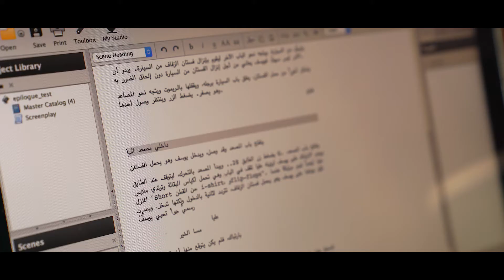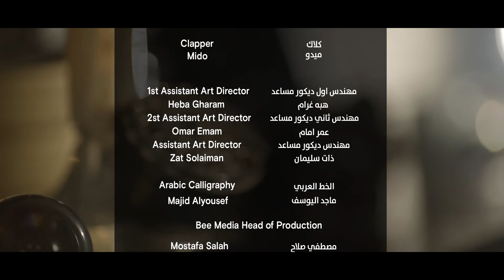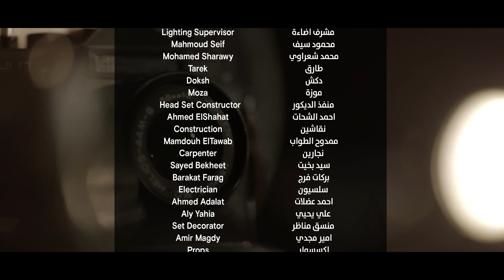فيلم عربي الحلقة 13 : أنواع اللقطات المختلفة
الحلقة 13
يشرح السيناريست والمخرج الأردني فادي ج. حدّاد كيفية تشكيل الصورة من خلال استخدام الأنواع المختلفة من اللقطات.

من نحن؟
"فيلم عربي" برنامج مبتكر يُعرض على شبكة الإنترنت نستضيف خلاله صانعي الأفلام المحترفين من العالم العربي الذين سيكشفون عن مراحل صناعة الأفلام من النص إلى الشاشة وتأثير رواية القصص في حياتنا. صُوّر البرنامج في مصر ولبنان والمغرب وفلسطين والإمارات العربية المتحدة مع مجموعة متنوعة من صانعي الأفلام العاملين في هذا مجال حيث سيقدمون رؤيتهم حول تفاصيل محددة ترتبط بالسينما وأمثلة من أعمالهم الخاصة.

شاهدوا!
تعرّفوا على كل من عمر وماي، شاب وشابة طموحَين ويهويان السينما. خلال وظيفتهما الصيفية في ستوديو مصر بالقاهرة،    يكتسب كل منهما خبرةً واسعة من أبرز صانعي الأفلام في العالم العربي. اتبع رحلتهما وتعلّم معهما!